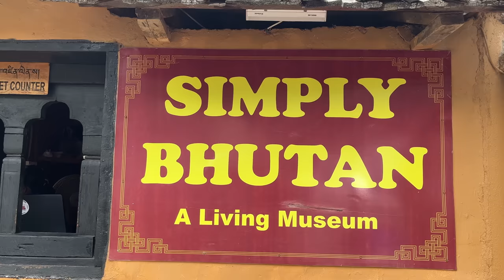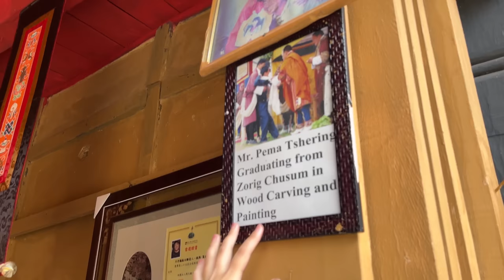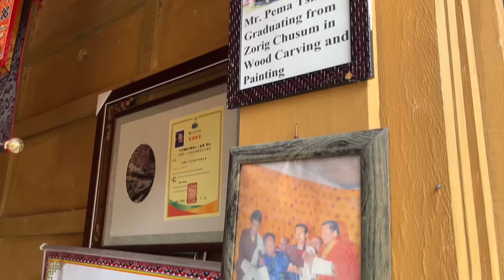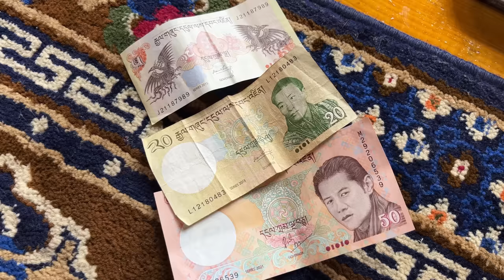My Solo Trip to BHUTAN 🇧🇹 | Latest Updates You Need to Know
Hope you got enough insight to plan your next Bhutan trip from this vlog. If you have anything to share, please write down in the comments. 😇